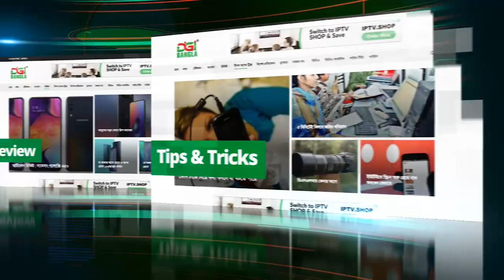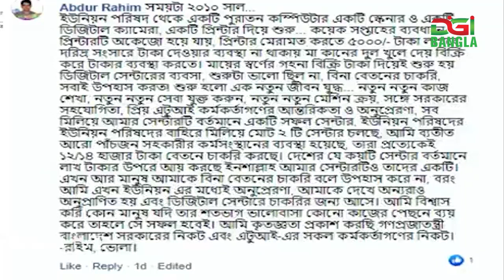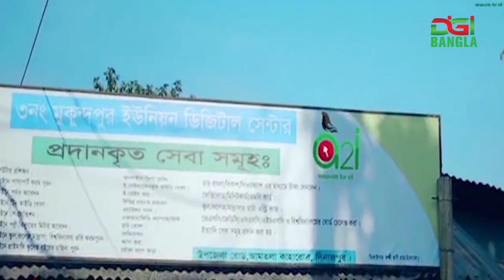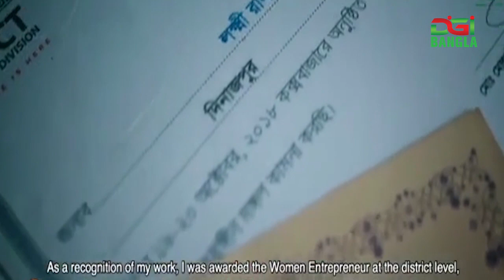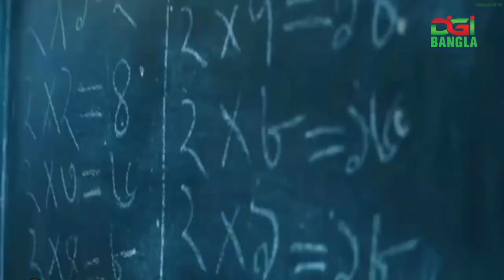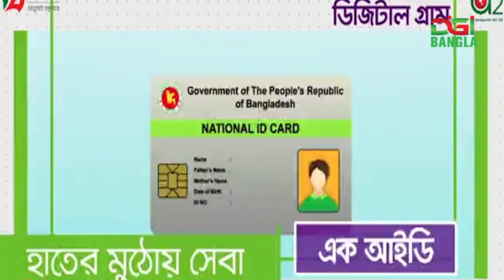দশম বর্ষে ডিজিটাল সেন্টার